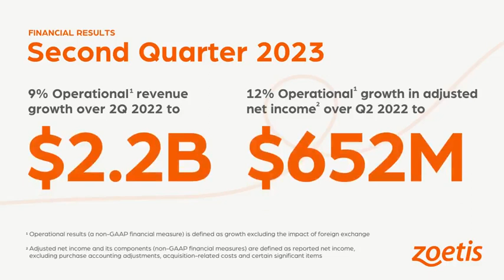Zoetis 2Q 2023